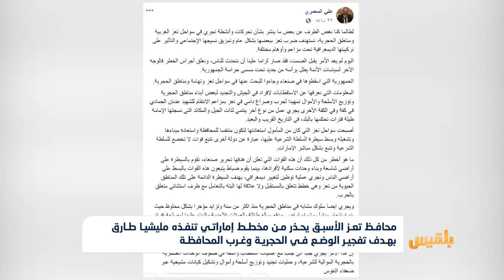محافظ تعز الأسبق يحذر من مخطط إماراتي تنفذه مليشيا طارق بهدف تفجير الوضع في الحجرية وغرب المحافظ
الى تعز حيث اتهم المحافظ الأسبق علي المعمري، قوات طارق صالح المدعومة إماراتيا بتنفيذ عملية تغيير ديمغرافي لمديريات ساحل المحافظة.
وأوضح المعمري في تدوينة له على فيسبوك، بأن سواحل تعز التي كان من المأمول استعادتها، تحولت إلى دولة أخرى تتبع قوات موالية لأبو ظبي.
وأشار إلى أن هناك نشاطاً كبيراً لتلك القوات في بعض مناطق الحجرية يتمثل في تجنيد للأفراد وتوزيع للأسلحة والأموال تمهيدا لحرب وصراعٍ دامٍ...